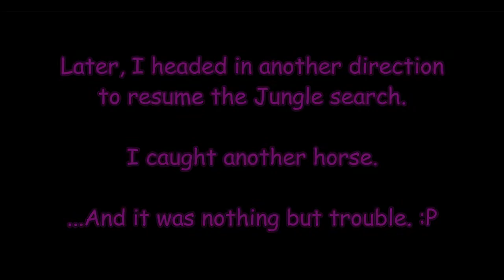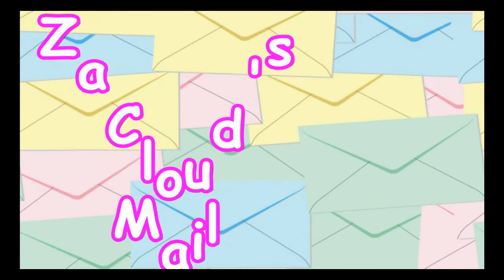ZaCloud on ALP - 07 - Jungle Hunting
A musical journey as I search for a jungle, a horse on a mysterious mission, and another horse on a mission to annoy me! Also, a story of my Dad using his butt as a weapon!

Song covered: "Hunting High and Low", originally by Stratovarius, butchered by me. ;P

"If I Had a Chicken" and Wallpaper"